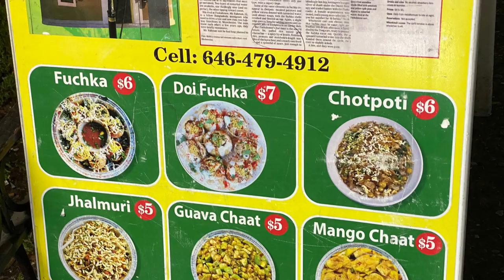Jackson Heights Vlog